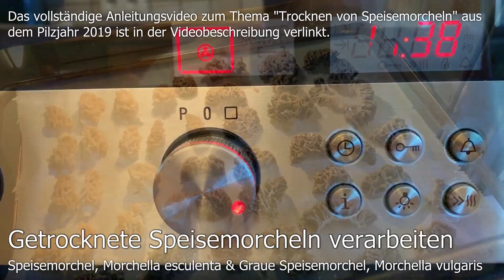Rezept | Morchelrahm aus getrockneten Speisemorcheln | Morchella esculenta | Morchella vulgaris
In diesem Video zeigen wir euch eines unserer absoluten Lieblingsrezepte wenn es um Speisemorcheln geht - Morchelrahm aus getrockneten Speisemorcheln. Bildergalerie zum Rezept

🍄 Speisemorchel-Arten aus dem Video 🍄

🍄 Rezept 🍄

Für den Morchelrahm aus getrockneten Morcheln werden folgende Zutaten benötigt: 1-2 Zwiebeln, 1 Becher Sahne, 80-120gr getrocknete Speisemorcheln, 1 Esslöffel Butter, frische Petersilie

Die im letzten Jahr getrockneten Speisemorcheln werden in eine große Schüssel gegeben.

Die getrockneten Morcheln werden dann mit kaltem Wasser übergossen. Im Anschluss müssen die Morcheln mindestens eine halbe Stunde ziehen.

Die nun vollgesaugten Morcheln werden aus dem Wasser genommen. Wichtig: Das restliche Wasser auf keinen Fall wegschütten.

Die Zwiebeln werden gehackt. Die komplette Butter landet in der Pfanne und die Zwiebeln werden in der Butter langsam angebraten.

Sobald die Zwiebeln ganz leicht Farbe annehmen kommen die vorbereiteten Morcheln mit in die Pfanne und werden kurz mit gebraten.

Die Morcheln werden jetzt mit etwas Salz gewürzt und weiter gebraten.

Danach werden die Morcheln mit dem Wasser abgelöscht, in dem die Speisemorcheln eingeweicht wurden.

Jetzt werden die Morcheln auf höchster Stufe so lange man will, aber mindestens 10-15 Minuten durchgekocht. Je länger man die Soße einkochen lässt, desto cremiger wird am Ende die Konsistenz.

Sobald man mit dem Zwischenergebnis zufrieden ist, kann man den Herd ausschalten. Nach 1-2 Minuten kann man dann schon die Sahne hinzu geben.

Danach ist der Morchelrahm so gut wie fertig. Man kann nun bei Bedarf nochmal mit Salz & Pfeffer nachwürzen und die Petersilie hinzu geben.

Der Morchelrahm kann einfach pur, oder zum Beispiel mit Bandnudeln, oder über einem Schnitzel gegessen werden.

Am liebsten essen wir den Morchelrahm aber zu gefüllten Blätterteigtaschen - in diesem Fall gefüllt mit Speck, Zwiebel und Champignons.

Unser Pilzkorb

Unser Dörrautomat

Einfach sicher Pilze sammeln: Speisepilze & ihre giftigen Doppelgänger:

Der große BLV Pilzführer für unterwegs: 1200 Arten 1000 Farbfotos: